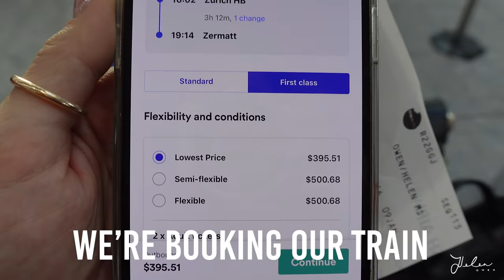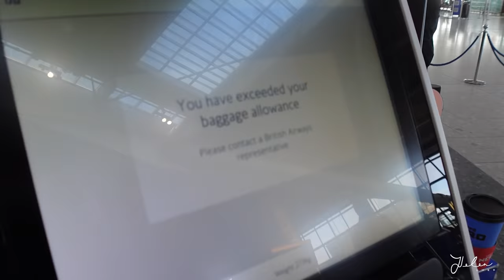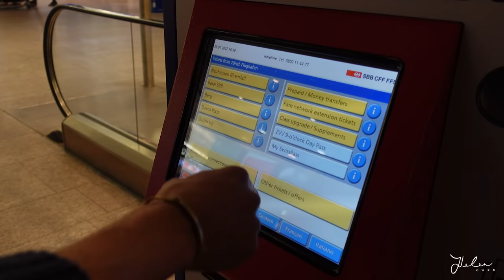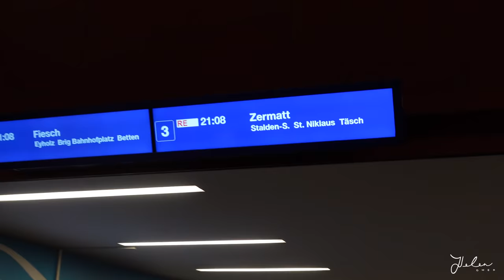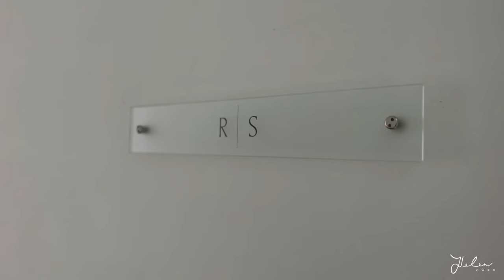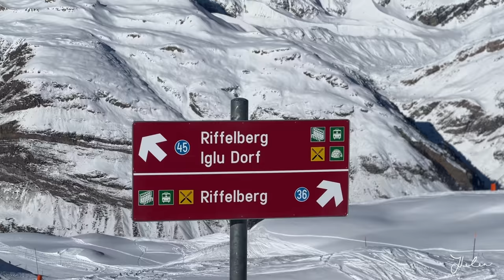Zermatt, Switzerland VLOG | Skiing & Luxury Hotels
We decided (quite spontaneously) to go to one of my all-time bucket list destinations, ZERMATT, Switzerland! It went a little something like this.

Part 2 of our Switzerland winter adventure coming soon!